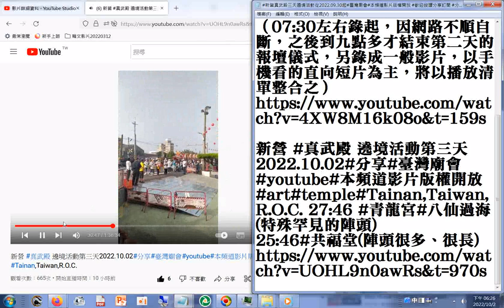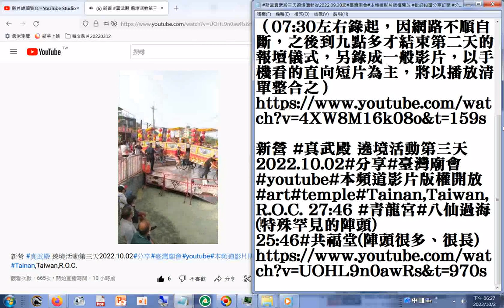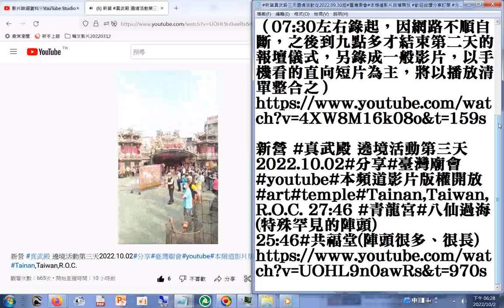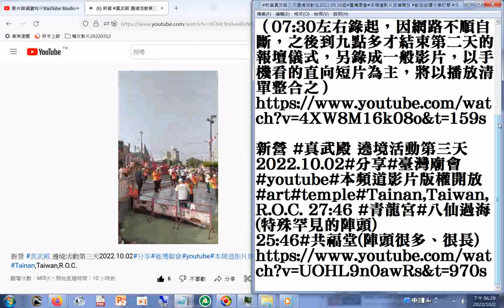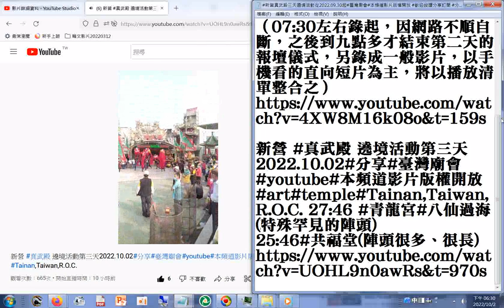八仙過海 (八仙閣 )(特殊罕見的陣頭)青龍宮 舞獅團 _新營 真武殿 遶境活動第三天2022 10 02#分享#臺灣廟會#youtube#本頻道影片版權開放